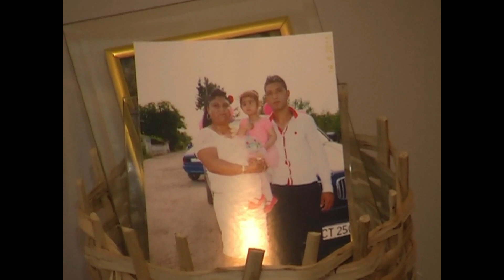Svatben Den Na Angel i Radka 18 06 2015 video 1